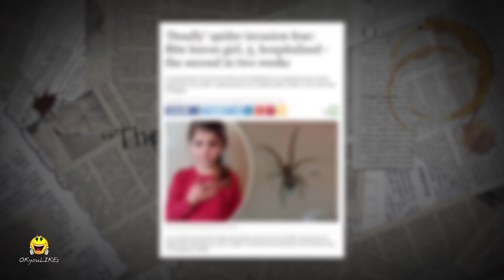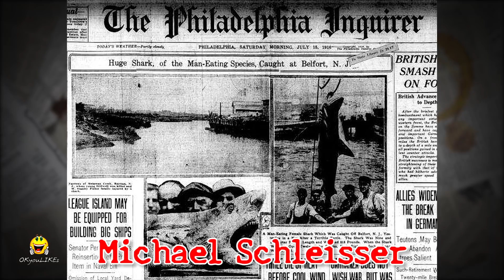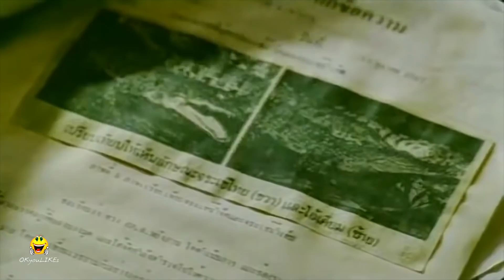10 เรื่องจริง ของสัตว์ดุร้าย สัตว์กินคน ที่ถูกนำไปสร้างเป็นหนัง | OKyouLIKEs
ภาพยนตร์สัตว์ดุร้าย สัตว์กินคน ถือเป็นหนังแนวสยองขวัญที่ได้รับความนิยม เพราะมันมีทั้งความตื่นเต้น และลุ้นระทึกอยู่ตลอดเวลา ซึ่งหลายๆเรื่องนั้นก็ได้รับแรงบันดาลใจจากเรื่องจริงที่น่าขนลุก เราลองมาดูกันซิว่า สัตว์ร้ายทั้ง 10 อันดับ ในวันนี้จะมีอะไรบ้าง OK ไปชมกันเลย

พบกับเรื่องแปลก เรื่องสนุกๆมีสาระ และการจัดอันดับเช่นนี้ได้เป็นประจำโดยนาย K ปกาศิต

ไอ้ด่างเกยชัย - The Brutal River
จอว์ส ฉลามบุก - Jaws
โมบิดิก โคตรวาฬยักษ์ - Moby Dick
อนาคอนดา - Anaconda
มังกรโคโมโด - Komodo Dragon
ฝูงนรก 6 ขาล่ายึดร่าง - STUNG 2015
มัจจุราชมืดโหดมฤตยู - The Ghost and the Darkness
หมียักษ์สีน้ำตาล เคซากาเกะ - Kesagake
ใยสยอง 8 ขา - Arachnophobia 1990
สัตว์ร้ายแห่งเฌโวดอง - The Beast of Gevaudan